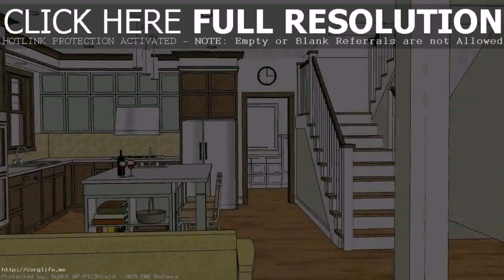Two Storey House Floor Plan In Philippines - Gif Maker DaddyGif.com (see description)